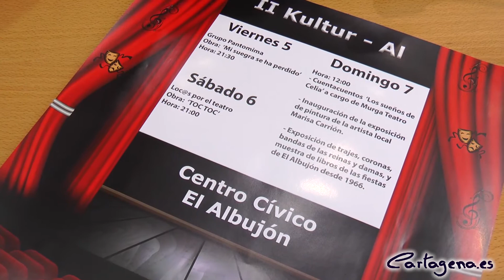El Albujón celebra este fin de semana la II edición del Kultur Al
El concejal de Cultura, David Martínez Noguera, ha presentado esta mañana la II edición de Kultur-Al, la semana cultural de El Albujón, que este año incluye teatro, cuentacuentos, una exposición de pintura y una retrospectiva sobre sus fiestas.

La Comisión de Fiestas y la Asociación de Vecinos de El Albujón han logrado recuperar este evento gracias al apoyo que han recibido por parte de la concejalía de Cultura, que se mantiene firme en su apuesta por dar visibilidad a las actividades culturales de barrios y diputaciones. “Para nosotros es muy importante que la cultura llegue a todos los rincones de nuestro municipio, por eso alentamos todas las actividades de este tipo”, ha declarado el edil David Martínez.

La programación teatral comenzará este viernes 5 de mayo con la representación ‘Mi suegra se ha perdido’ a cargo del grupo Pantomima y continuará el sábado 6 con la obra ‘Toc, toc’ del colectivo Loc@s por el teatro. El domingo 7 de mayo será el turno de La Murga que conquistará a niños y mayores con su cuentacuentos ‘Los sueños de Celia’.

Como novedad, este año se podrán contemplar dos exposiciones en el Centro Cívico, una de ellas de pintura, a cargo de la artista Marisa Carrión; y otra en la que se mostrarán los trajes de antiguas reinas y damas del pueblo, así como de los libros de fiestas desde el año 1966.

Martínez Noguera ha invitado a todos los cartageneros a visitar este fin de semana El Albujón “y disfrutar de la cultura y el folklore tradicional de este pueblo”.